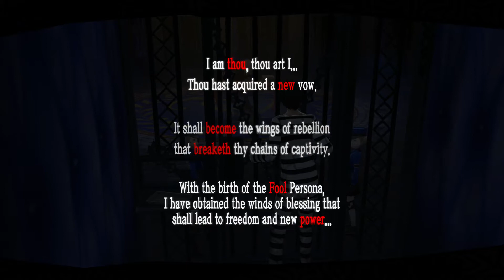Persona 5 Ep 5 Looking For Volleyball Team Witness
trying to find witness from the volleyball team